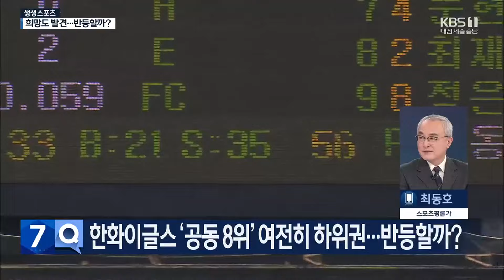"난세에 조동욱의 등장이라"...'8위 한화' 반등할까? / KBS 뉴스7 대전 세종 충남 [생생스포츠] - 05월 13일 (월)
[앵커]

 보신 것처럼 프로야구 한화이글스가 42일 만에 위닝시리즈를 기록했습니다.

특히 어제 경기에선 고졸 신인 조동욱이 데뷔전 선발승을 거두면서 강렬한 눈도장을 찍었는데요,

황준서, 황영묵에 이어 조동욱까지 신인 선수들의 활약이 하위권 한화에 반등의 불씨를 키울 수 있을까요.

최동호 스포츠평론가와 이야기 나눠보겠습니다.

 전화로 연결돼 있습니다.

 한화이글스에 또 한 명의 특급 좌완이 등장했습니다.

역대 KBO리그에서 고졸 신인이 1군 데뷔전에서 선발로 나서 승리투수가 된 건 조동욱 선수가 11번째라고 하는데, 어제 경기 어떻게 보셨습니까?

  [앵커]

 키움전에서 위닝시리즈를 기록하긴 했지만, 한화는 공동 8위로 여전히 하위권입니다.

당장 내일부터 공동 2위인 NC, 삼성과의 경기가 예고돼 있는데요,

 최근 한화의 경기 흐름으로 봤을 때, 반등할 수 있을까요?

  [앵커]

 이런 가운데 최원호 감독이 지난 11일 취임 1년을 맞았지만 팬들을 중심으로 최 감독의 경질을 요구하는 목소리가 커지고 있거든요.

이 부분은 어떻게 보십니까?